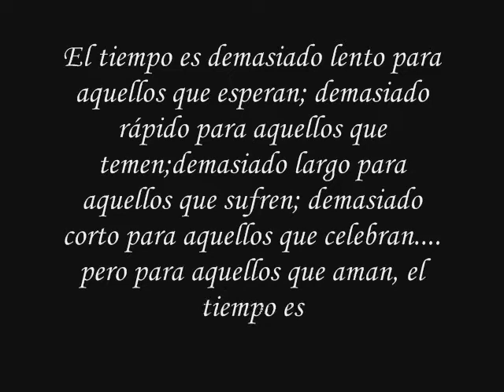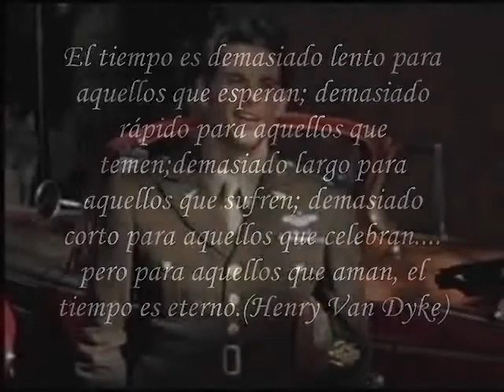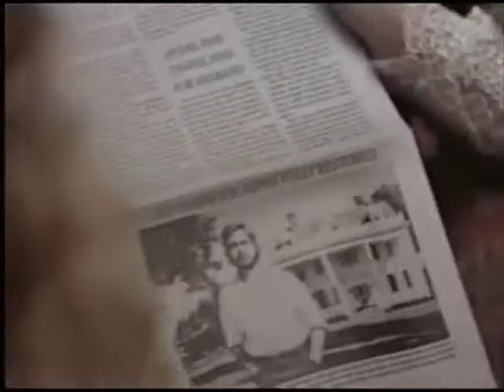]¦•¦[ El dιαяισ dε Иσα ]¦•¦[ * Jυαи Fεяиαиdσ Vεlαscσ *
La película esta protagonizada por Ryan Gosling como Noah Caulhoun y Rachel McAdams como Allie Hamilton. El largometraje enseña la historia de amor de dos adolescentes de Distintas clases sociales En los años 40, decadas mas tarde un hombre llamado Duke papel realizado por James Garner cuenta esta historia de amor en una residencia de ancianos a una mujer enferma de alhzeimer.

La película esta Basada en el Best Seller, "El cuaderno de Noa", del escritor norteamericano, Nicholas Sparks, autor de otras novelas como "Mensaje en la botella". La película Recibió 12 premios y 3 nominaciones.

El Diario de Noah, historia de oportunidades perdidas, sobre el alcance y el hacerse el poder del amor Duradero.

Canciones:

El aguacate, A tu lado y Nunca, todas de Juan Fernando Velasco...